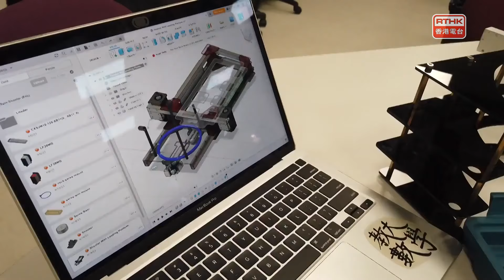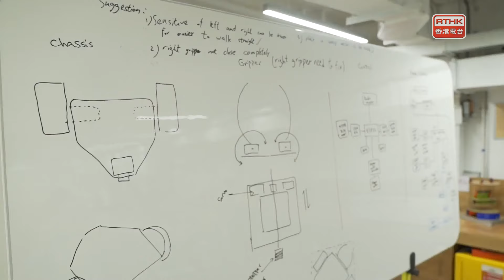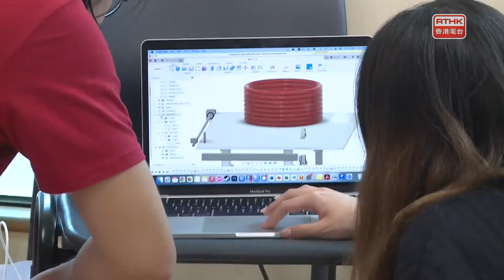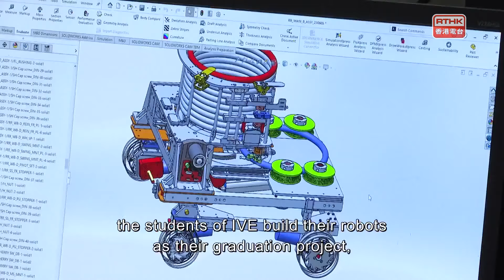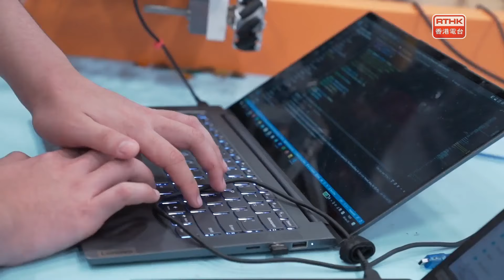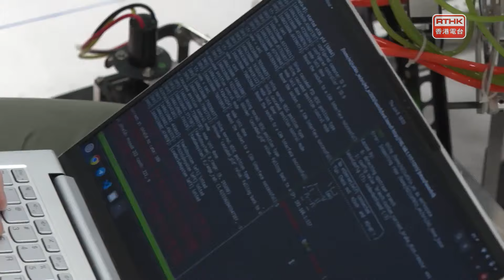Robocon 2023: Casting Flowers Over Angkor Wat (English Version)：EP03: Prelude to Battle (II)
The 20th Robocon Hong Kong witnesses the exchange and competition among eight tertiary institutions.  Showcasing their passion and knowledge in engineering, the teams compete for the entry ticket to the international contest.  The international contest is held in Cambodia this year under the theme of “Casting Flowers Over Angkor Wat”, with the inspiration from the traditional Cambodian game of coin tossing and their dance of casting flowers.

The teams from three institutions have already been introduced in the previous episode.  In this episode, we will introduce the eight teams from the other five institutions.  Through recording the robot production process of students, the Programme not only demonstrates the charm of the contest, but also finds out the difficulties and challenges they encountered, thereby witnessing their youthful times and accompanying them in their growth and transformation.